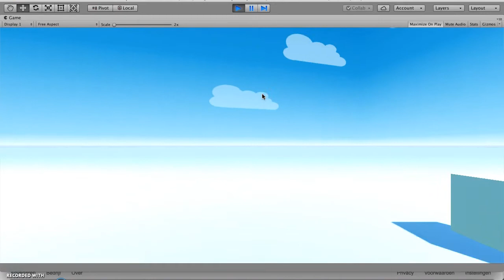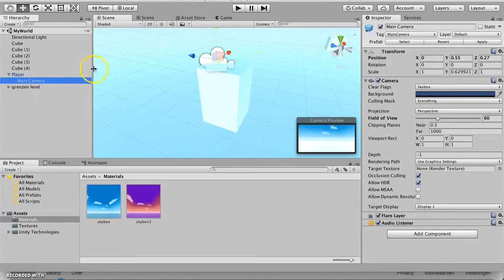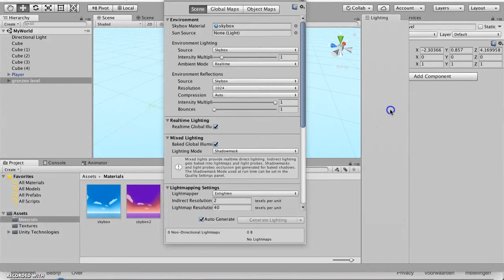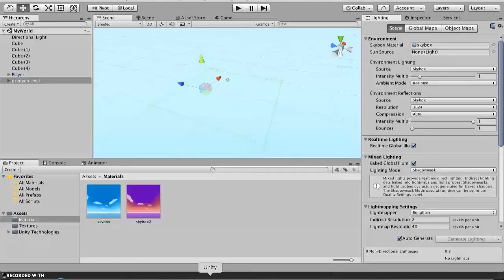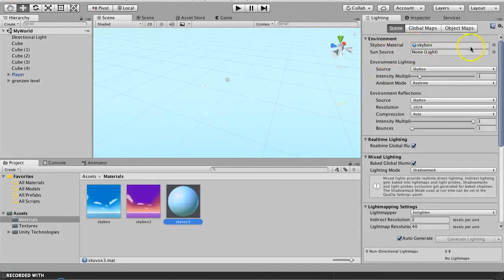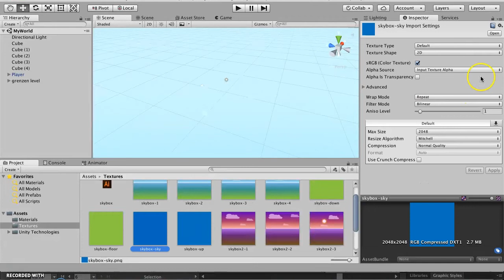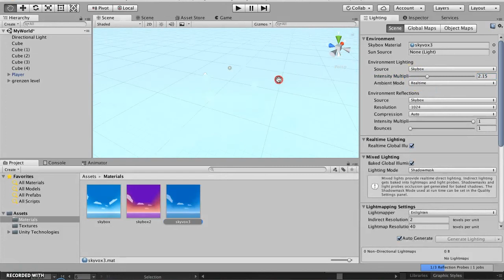Unity - Skybox en distance fog